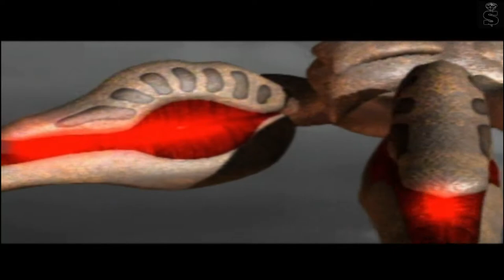Brigandine Grand Edition New Almekia part 9 Last Boss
Brigandine Grand Edition fast end